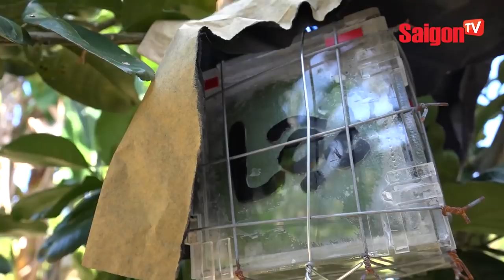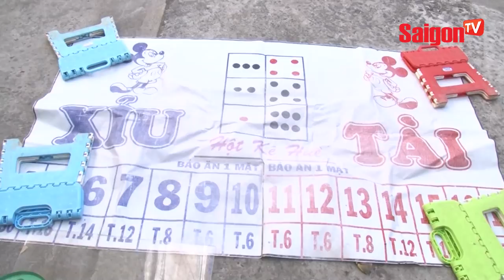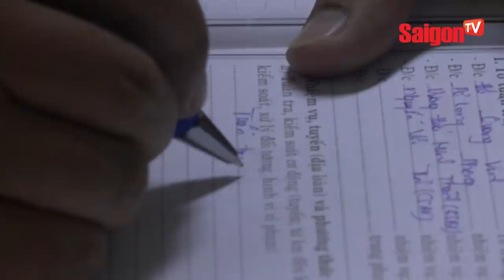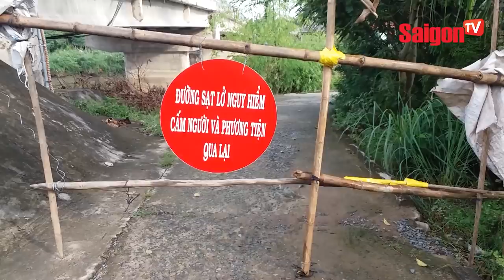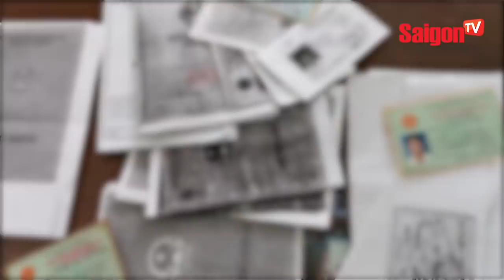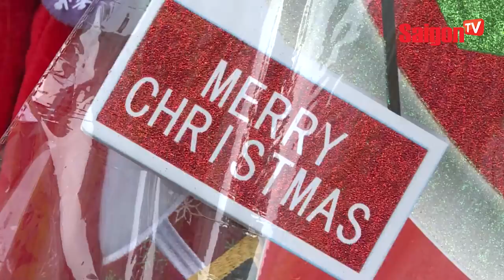Bưởi vuông, bưởi thỏi vàng hàng độc chưng Tết 2019 - SAIGONTV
Bưởi vuông, bưởi thỏi vàng hàng độc chưng Tết 2019